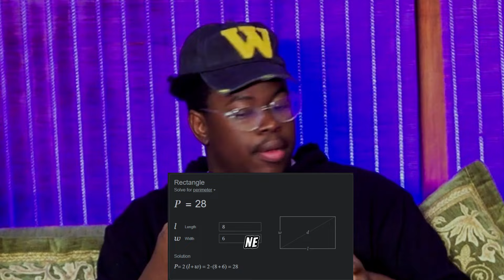GENERAL KNOWLEDGE QUIZ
Get ready for a whirlwind of brainpower in our latest video! Join me, King Oumar, and ZilleWizzy in an epic General Knowledge Quiz that will have you at the edge of your seat!  Who will emerge as the trivia champion, and who will feel the surprising slap at the back of their neck for a wrong answer?

 Think you've got the smarts to outshine us? Test your knowledge alongside us as we tackle questions spanning diverse categories. From geography and literature to music and more, this quiz promises a rollercoaster of fun and facts!

 CAUTION: The competition is fierce, and the slaps are real! It's all in the name of entertainment, so grab your snacks and prepare for a laughter-filled, knowledge-packed experience!

King Oumar: [IG/TIKTOK@KingOumar]
ZilleWizzy: [IG/TIKTOK= @ZilleWizzy]
MackieTV: Make sure to follow me for more epic content! 😎👉 [@mackietv]